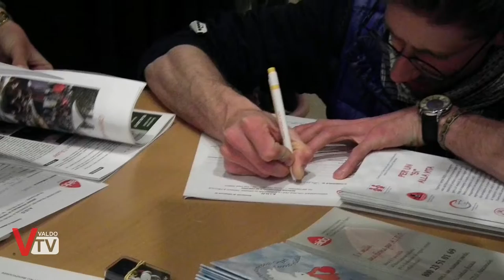Conferenza AIDO Valdobbiadene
Venerdì 17 Marzo, nel palazzo Celestino Piva di Valdobbiadene, si è tenuta la conferenza dell'Associazione AIDO di Valdobbiadene per parlare di trapianti di organi e tessuti con la Dottoressa Daniela Vici ed il Dottore Andrea Bianchin.